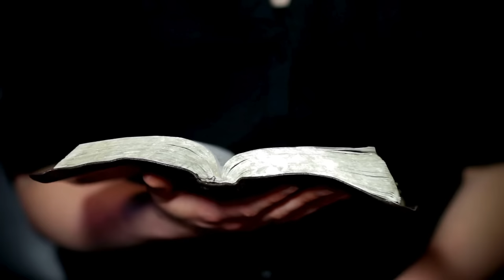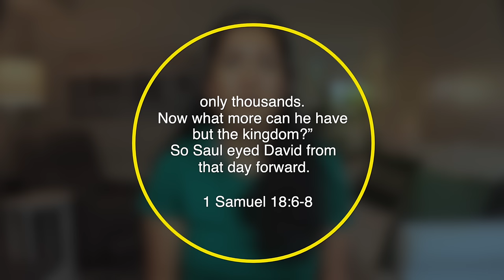What TRIGGERS Narcissistic RAGE? It is NOT About YOU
Narcissistic Rage in the Bible.  What Triggers Narcissistic Rage?  It is NOT About YOU.

CHECKLIST OF SIGNS TO RECOGNIZE NARCISSISTIC ABUSE + CYCLE OF NARCISSISTIC ABUSE & WHEEL OF CONTROL & VIOLENCE

👉 Healing from a narcissistic relationship? Learn more about my group coaching program, “RECOVER YOUR IDENTITY AFTER A NARCISSISTIC RELATIONSHIP"
Join the waitlist to be kept up to date when enrollment is open!